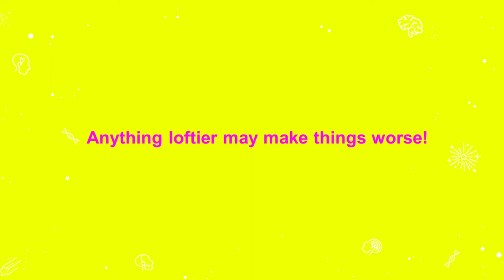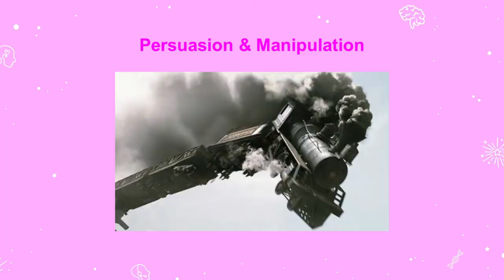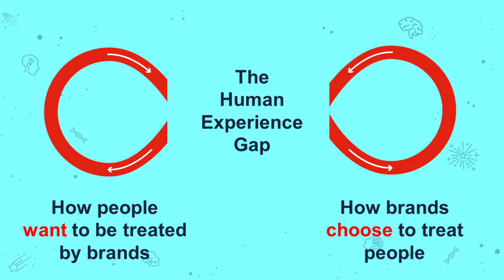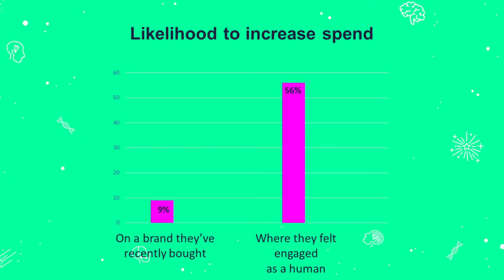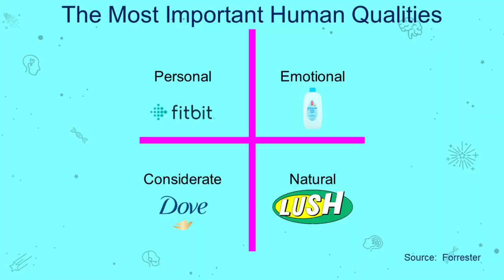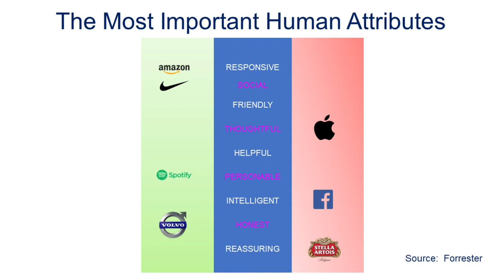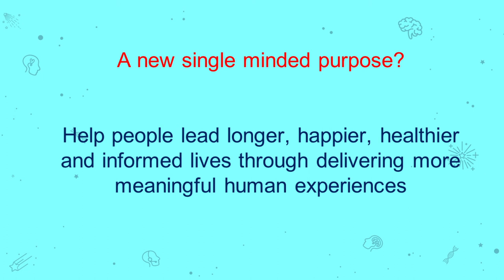WFA Better Marketing: Jon Wilkins, Karmarama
Jon Wilkins, Executive Chairman of Karmarama, makes the case on how marketing can change the world for the better at the Better Marketing session at WFA Global Marketer Week 2019 on March 27 in Lisbon.